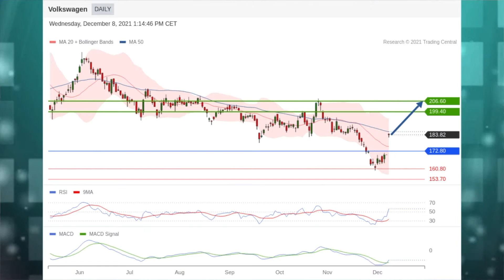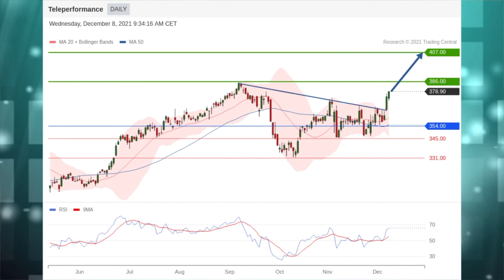Le JT des Produits de bourse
Orange et Volkswagen en vedette. La stratégie du jour: Teleperformance. Coup de projecteur sur l’indice CAC 40